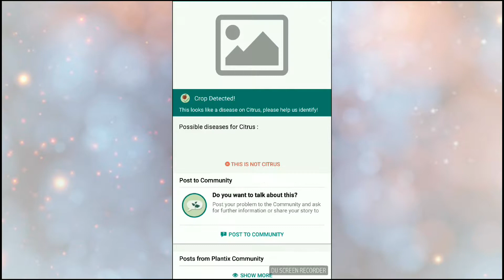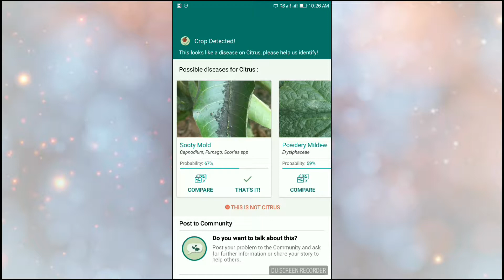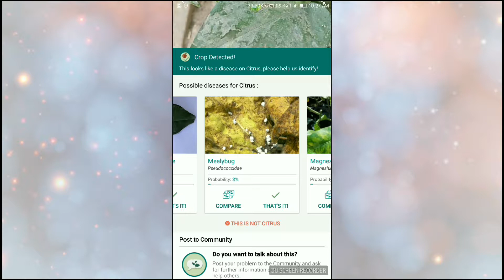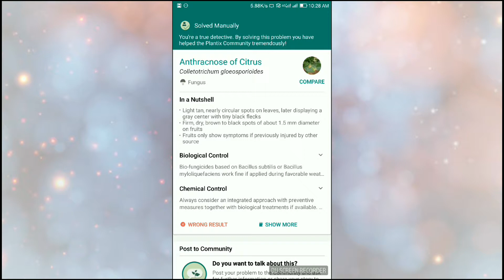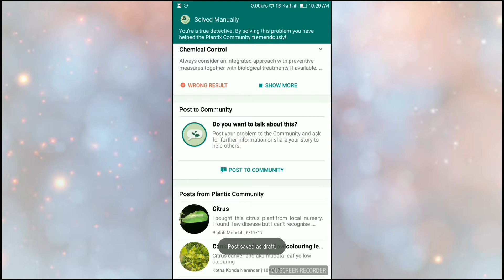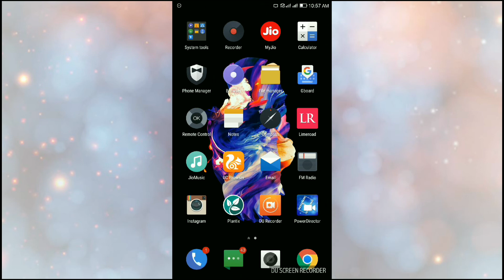'how to do cure of fungus in plant' HELP PLANTS TO GROW WITH CURE OF FUNGUS 'plant fungus treatment'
I make this video for to do help of nature . Nature gives us many things and what we gives to nature. Nothing, nothing
We should help of nature with doing that we have to find the deceased and then do the cure of this many plants in the earth who gives us many things and they gives us medicine, and fruit, flowers.
And some of the plants can infected by surrounded things .
Who can destroy plants.

For this we can't do anything but I believe after seeing this video this video will change some of the people Hearts and then they will help the tree and plants with using app plantix.

In the plantix application you get all the cure of disease cure
You need to do that one thing go where you going I don't stopping you when you see any plans who are infected pick up your phone and open the application plantix.
And click the image of the plants leaf and than when you will upload this image to the app with using cellular or wifi data .
When you will upload it than there you will get cure of this disease.
And there you will get many types of plants problem.
There you need to find your disease.
And click there and than you will get your idea to cure your plants.

Plants are very necessary things in our life our all life is Ballancing in there because plants gives us many things oxygen and many things.those are necessary.

HELP PLANTS TO GROW WITH CURE OF FUNGUS
plant fungus treatment
help plants to grow in clear surrounding
How to do cure of plants
how to do cure using plantix
'how to do cure of fungus in plant'
PLANTIX
CURE THE DISEASE OF PLANT

Don't cut plants cure the plants and try to grow more plants.

And comment what was running in you mind .

Music is powered by ncs(no copy right sounds)

All inanurag
Allin anurag